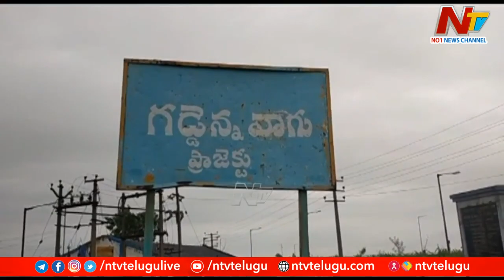Kadem, Komaram Bheem and Gaddenna Vagu Projects Damaged due to Floods | Ntv